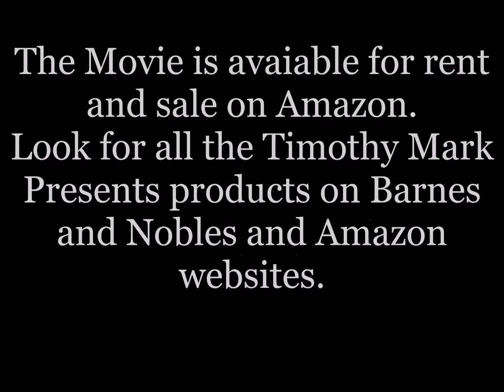Bikini Girl - Ari